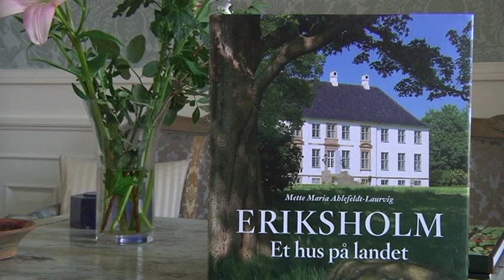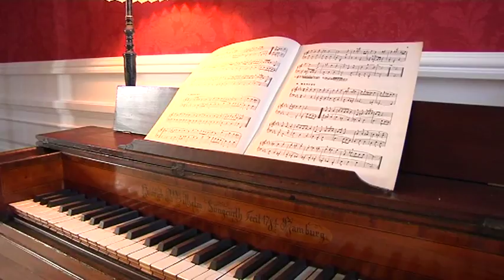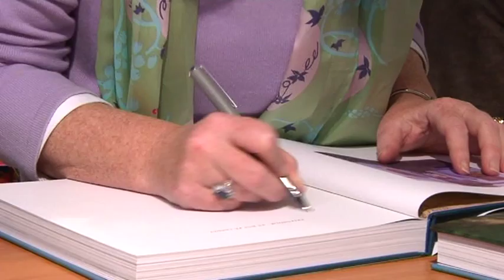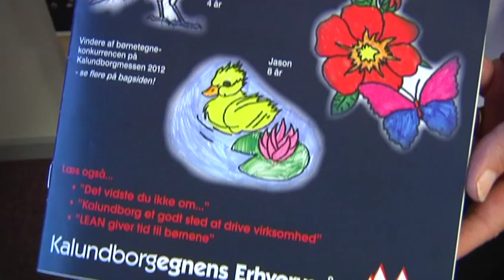642 - Eriksholm Slot